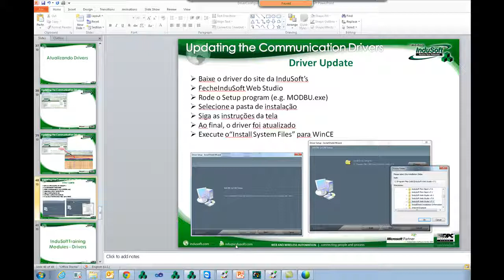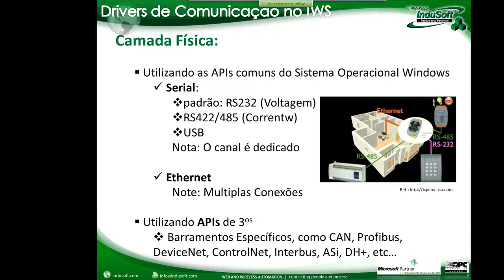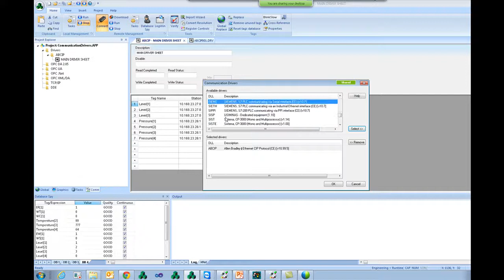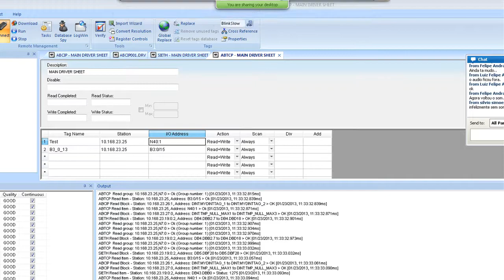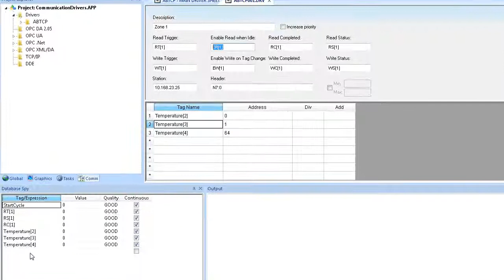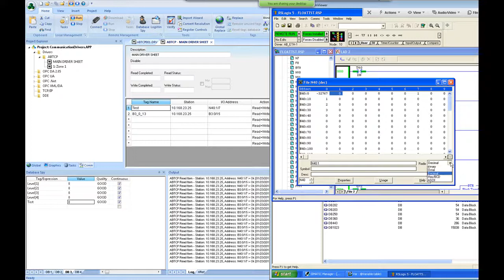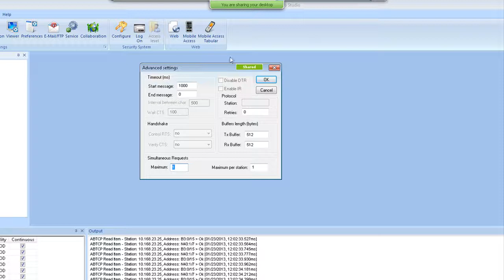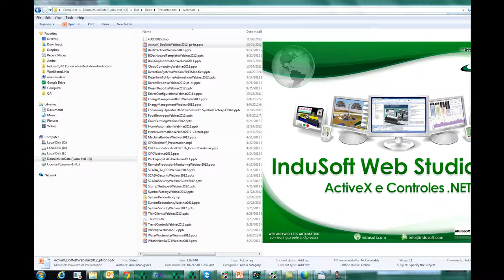Webinar Configuração De Drivers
O InduSoft Web Studio oferece mais de 240 drivers nativos para a comunicação com CLPs e controladores dos maiores fabricantes do mercado. Nesse webinar iremos apresentar as poderosas funcionalidades de configuração de drivers.